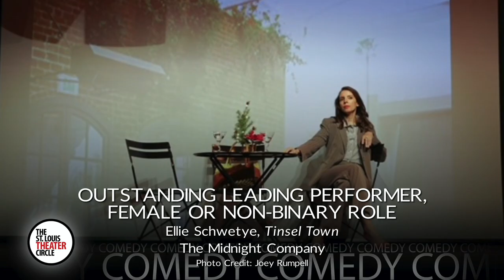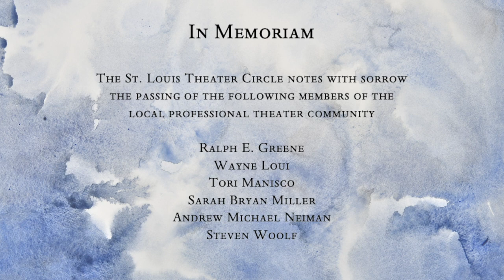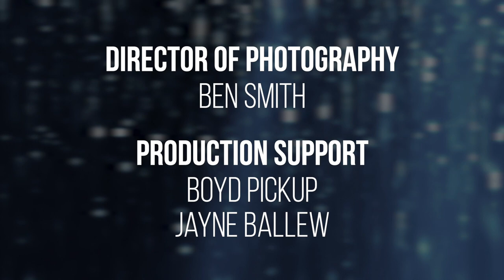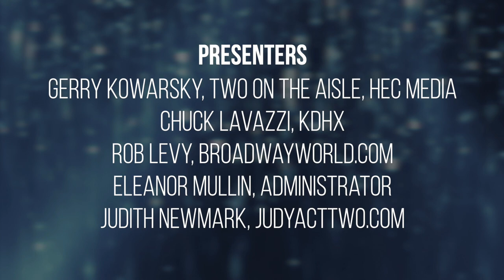The 2022 St. Louis Theater Circle Awards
The 2022 St. Louis Theater Circle Awards honors outstanding achievements in locally produced professional theater in the years 2020 and 2021.  Approximately 75 productions are being recognized in over 30 award categories.